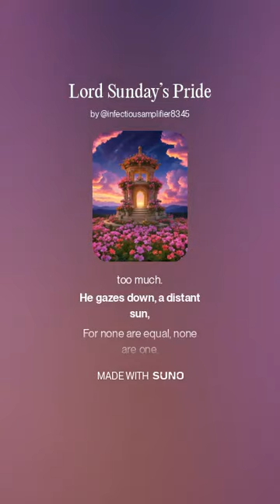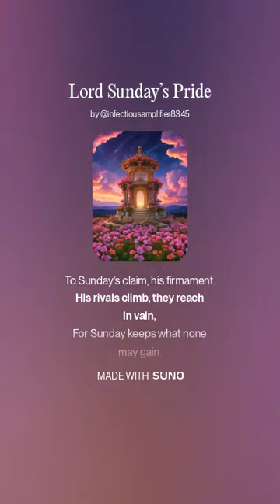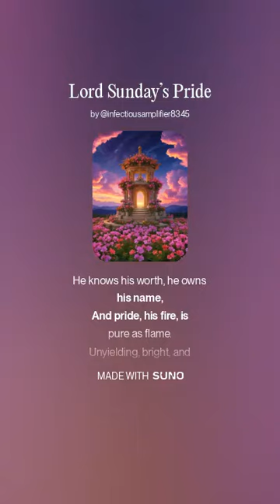Lord Sunday’s Pride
Ah, now this song is a rather exquisite study in ambition and—dare I say—vanity. Lord Sunday presides over his Incomparable Gardens, not merely as a caretaker but as a god whose pride surpasses even his creations. Each verse blooms like one of his prized flowers, delicate and grand, yet out of reach for any but him. Of course, such elegance is only fitting for a man who believes his throne untouchable.

The melody? Sublime, rising with the sort of reverence one reserves for divinity. One can almost feel Sunday’s disdain as each petal unfolds in praise of his unmatched grandeur. In this way, the song becomes a masterstroke of irony—a tribute to beauty that hints, ever so subtly, at the isolation his pride creates.

But do not take my word alone; let the music whisper of a paradise so grand, one might wonder if it exists solely to serve his image.